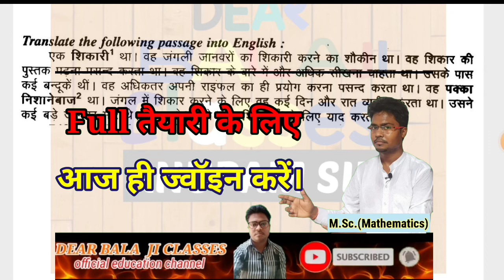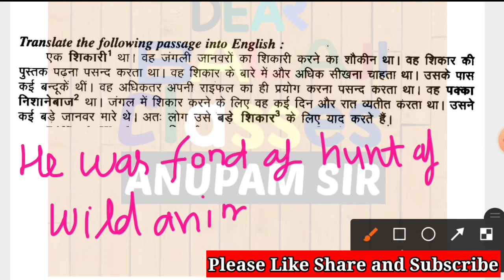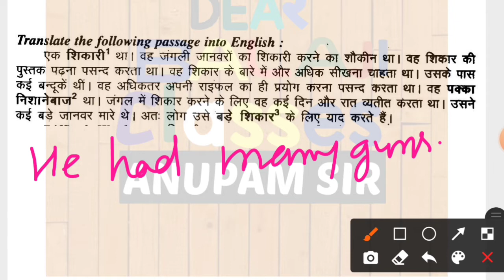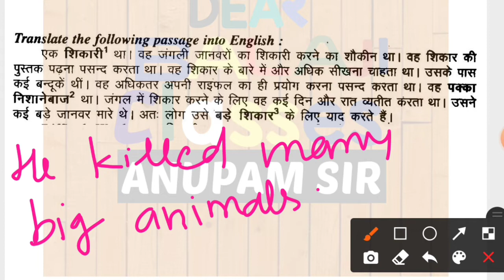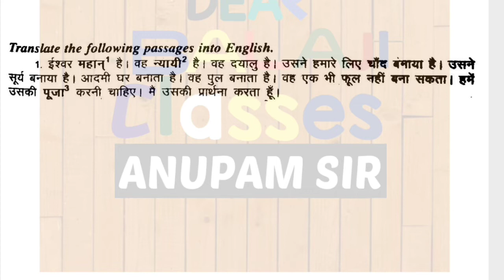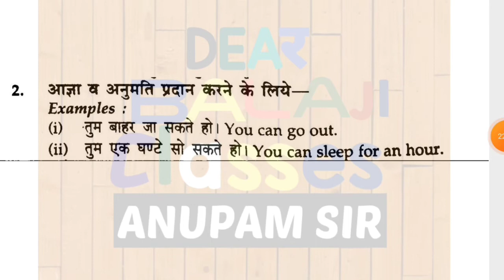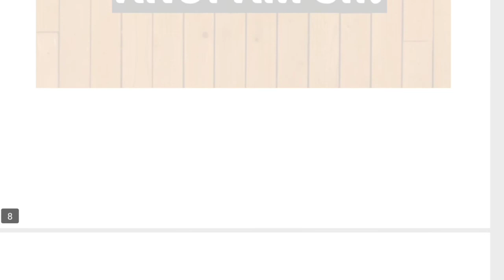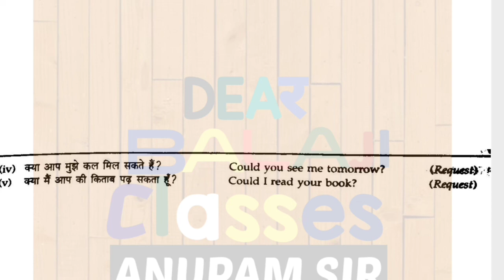Translation Use of mayTranslate into english Anupam sir bala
Dear_Balaji_Classes-Anupam_Sir_All_Exam
hindi to english translation
Translation
Translation hindi to english
spoken english
use of may and might in english
use of may in hindi
english grammar
Use of may
Translation dearbalajiclasses
translate
Balasir
Anupam sir